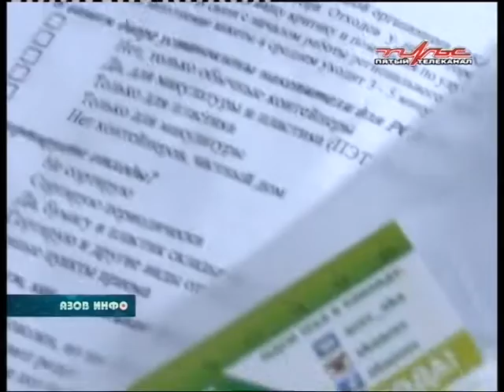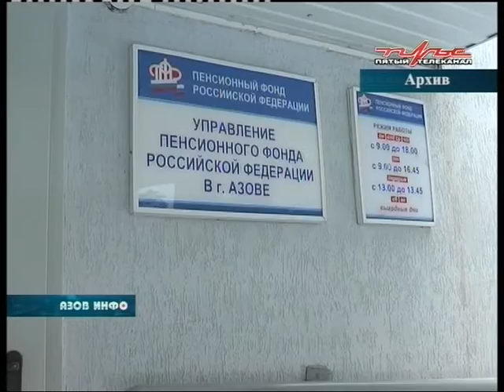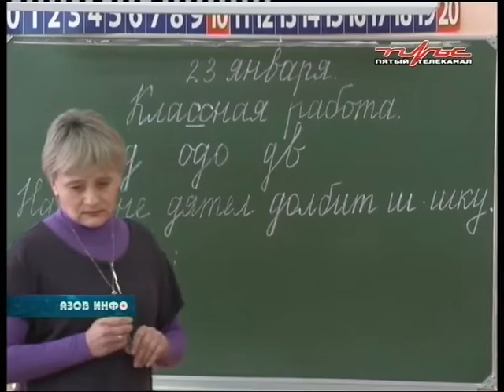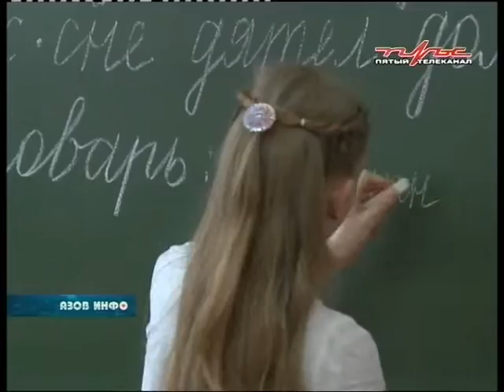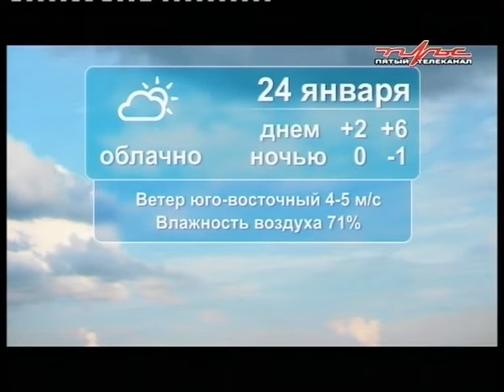23 01 19 Азов Инфо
В ПРОГРАММЕ:

Раздельный сбор мусора. Первый опыт  азовчан оказался удачным

В 2019 году все дети-сироты  Донского региона будут обеспечены  жильем

Школьные баскетбольные команды борются за Кубок освобождения Азова